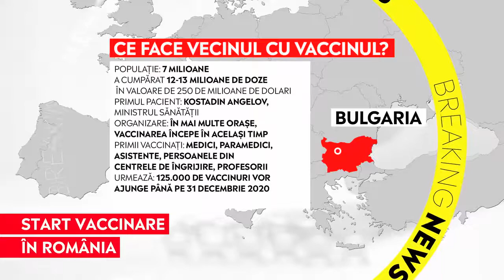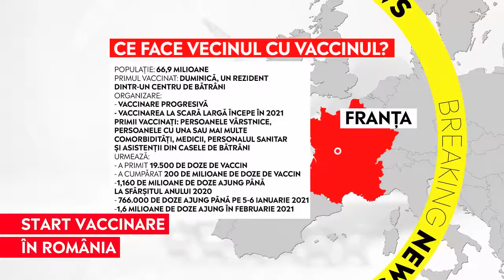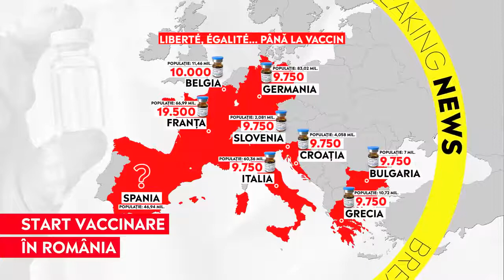Ce ne diferențiază și ce ne aseamănă în strategia de vaccinare față de celelalte state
Ne găsești pe Aleph News !